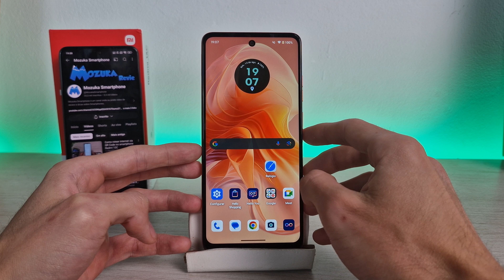Como verificar se tem novas atualizações do sistema no smartphone Moto G04s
Neste vídeo vou te ensinar como verificar se tem novas atualizações do sistema no smartphone Moto G04s